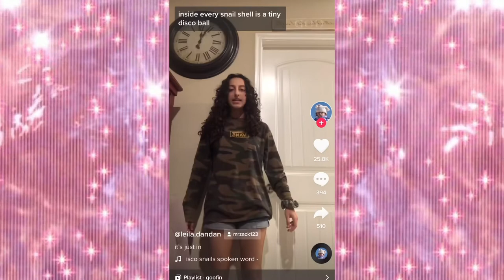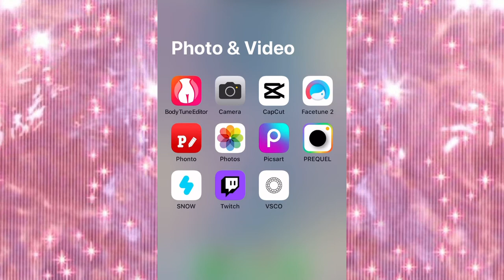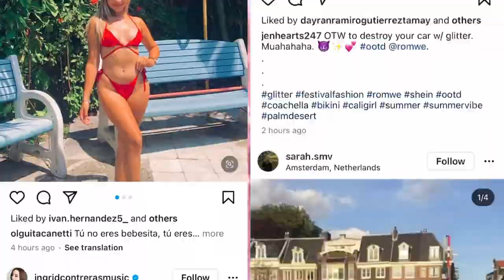the femininity paradox: how modern media both demonizes + heightens femininity to unattainability🎀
this is a school project lol
original work by audrey shin :) heavily inspired by shanspeare, the take, and moderngurlz
read the full research paper here (includes works cited):

gorgeous gorgeous girls accept other gorgeous gorgeous girls we love hyperfemininity in this household !!!